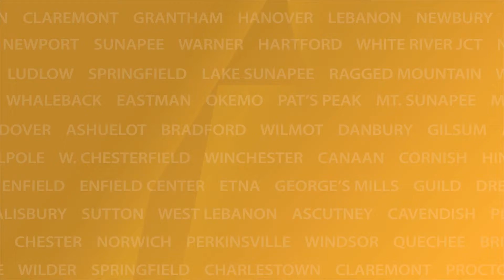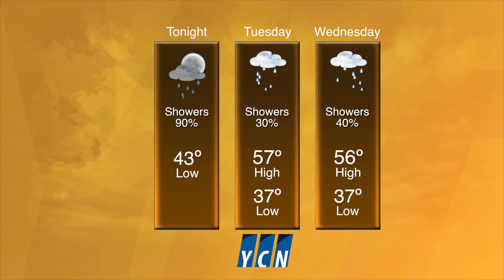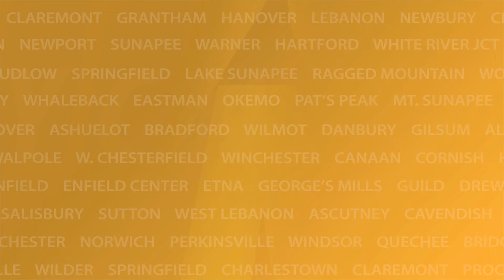YCN News Monday, April 20th, 2015